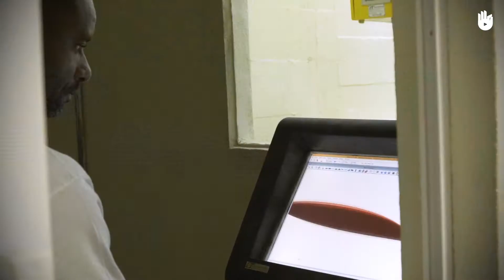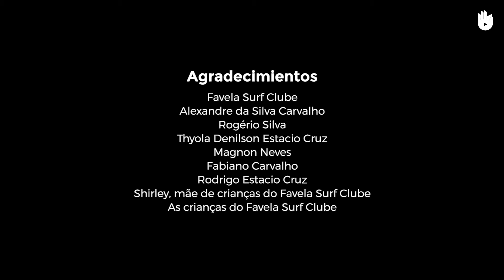Trailer - Favela Surf Club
Para el club Favela Surf Club, el surf es más que coger olas: es un deporte que enseña valores.

Es este trailer te presentamos el programa educativo sobre Surf que Sikana ha creado en colaboración con Favela Surf Club, en Rio de Janeiro, Brasil.

Pretão es el fundador de este proyecto, que tiene por objetivo enseñar las técnicas del surf a niños y jóvenes en la playa de Arpoador.

Para desarrollar este programa, el equipo de Sikana convivió durante 2 meses con el Club Favela Surf, un proyecto social en Rio de Janeiro, en Brasil. La producción se ha llevado a cabo con el apoyo de Decathlon.

Banda sonora: Easy Roller - Chill Study; The Road Less Traveled - Olive Musique; Skyline - Gentle Fire Studio; Brooklyn Bridge - Mattijs Muller.